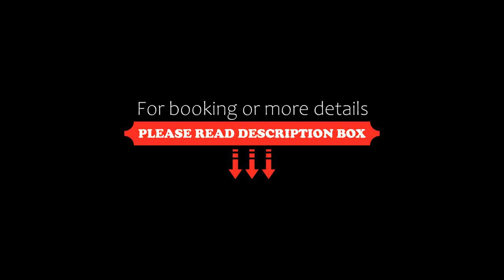Dogu 2, Thessaloniki, Greece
About Property:
In a central area of Thessaloniki, Dogu 2 features city views from the terrace. Guests staying at this apartment have access to free WiFi, a fully equipped kitchen, and a balcony.
The air-conditioned apartment consists of 1 separate bedroom, 1 bathroom with a hairdryer and a living room. A flat-screen TV is featured.
Popular points of interest near the apartment include Aristotelous Square, Museum of the Macedonian Struggle and Church of Agios Dimitrios.
Property Type: Hotel
Address: 12 Egnatia, Thessaloniki, 54626, Greece
Searching For
1. Dogu 2 - Thessaloniki - Greece
2. Dogu 2 - Thessaloniki - Greece Address
3. Dogu 2 - Thessaloniki - Greece Rooms
4. Dogu 2 - Thessaloniki - Greece Amenities
5. Dogu 2 - Thessaloniki - Greece Offers and Deals
Audio Credit:
Track Title: Subway Dreams
Artist: Dan Henig